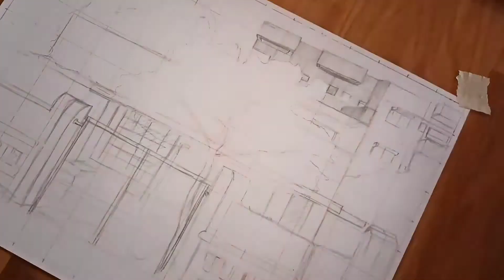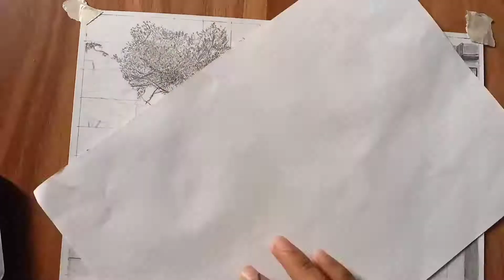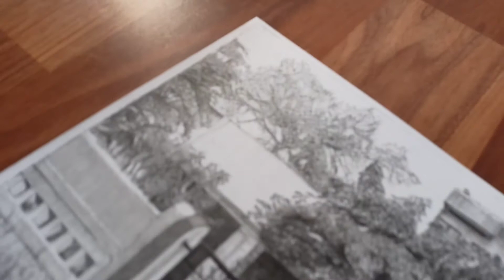How to draw house Drawing || my new commission artwork completed🔥🤑|| pencil sketch || Timelapse 🔥